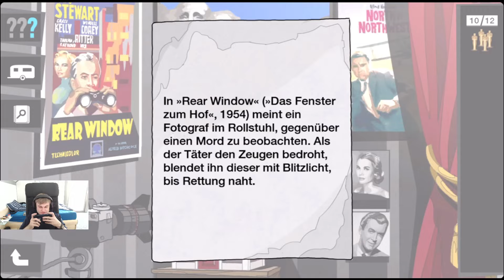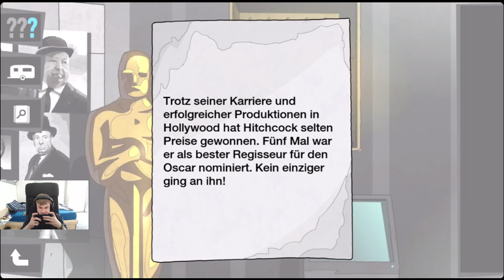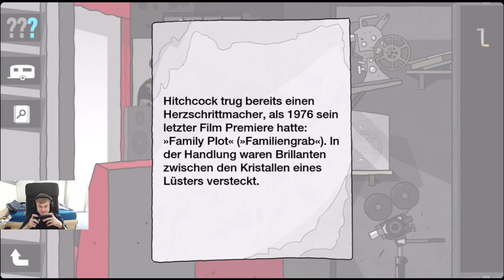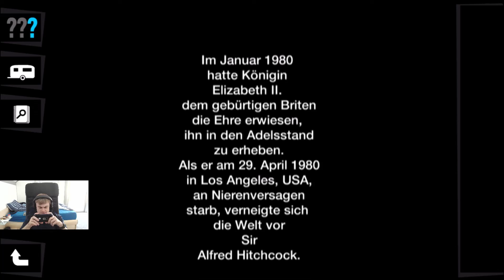Die drei Fragezeichen - Part 16 | Jens und sein Wissen über Hitchcock